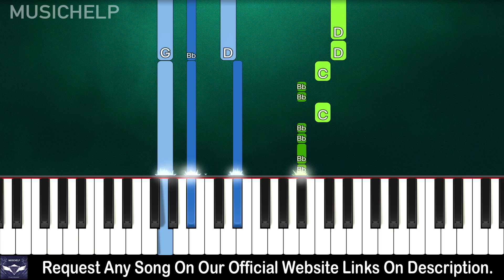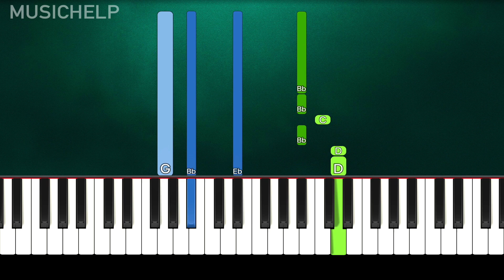Stormzy - Own It (ft. Ed Sheeran, Burna Boy) (Piano Tutorial Easy) By MUSICHELP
➡ Learn How To Play "Stormzy" "Own It" "Ed Sheeran" "Burna Boy"(Piano Tutorial | Piano Cover)

🔎 SOCIAL 🔎